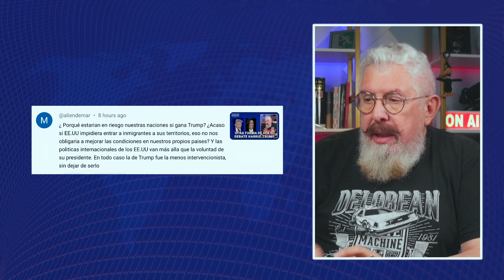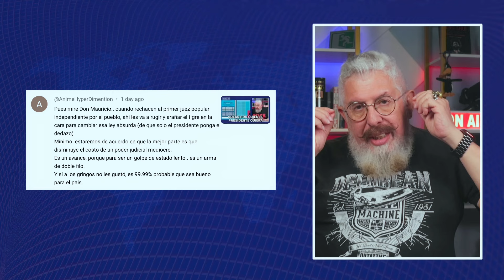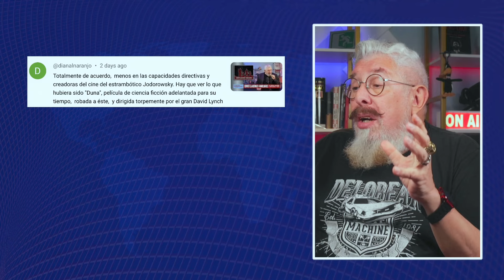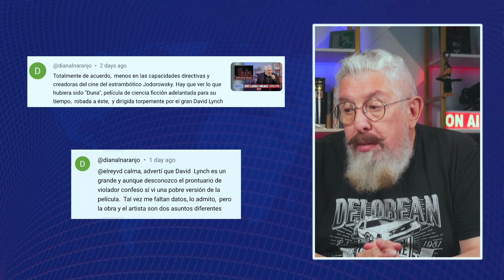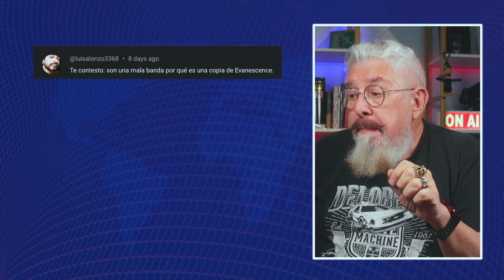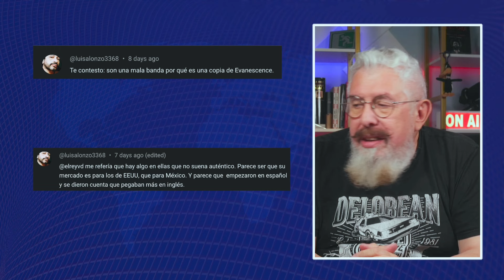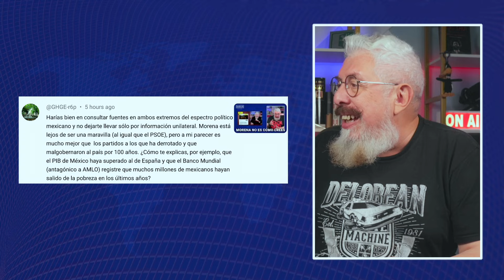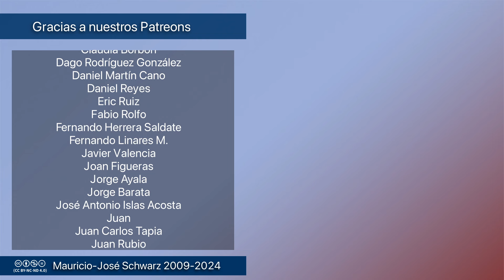Revista - Leo lo que ponen en el canal (y lo respondo) para que ustedes no tengan que hacerlo